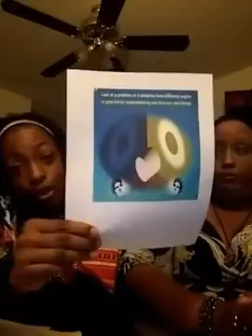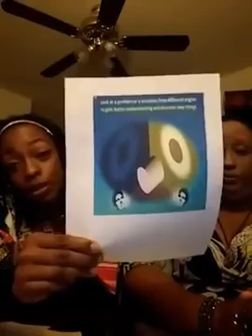"WRJR LIVE" Presents "Woman 2 Woman." Show 1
"Premiere Episode of "WRJR LIVE's" Woman 2 Woman hosted by Ebony Shantae Coleman & Callie Mae.